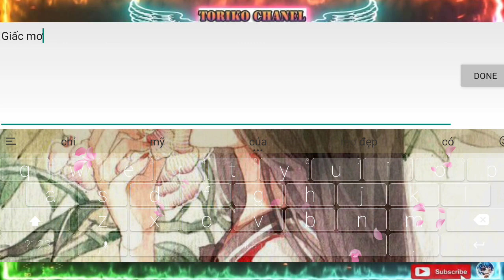Monster lengend tập 41 : Mở rương thế hệ mới !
► Mô tả nội dung : Mở rương thế hệ mới